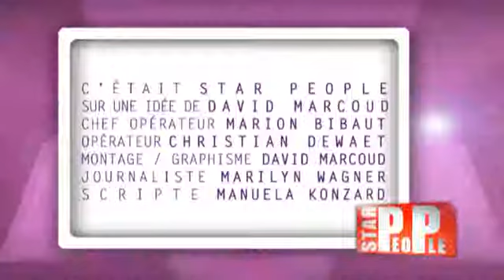Star People #09 : Eva Green, V. McDoom, I. Adjani, S.Luna